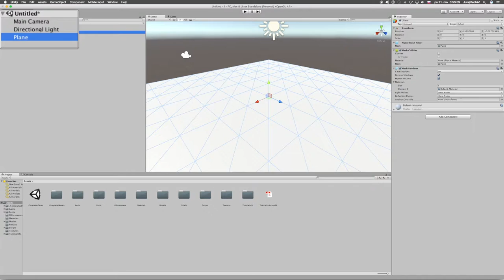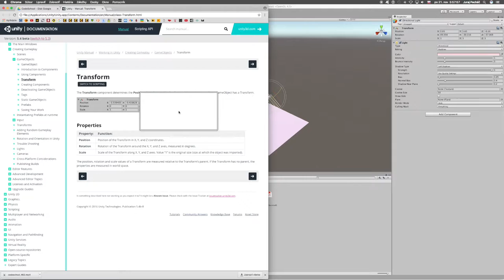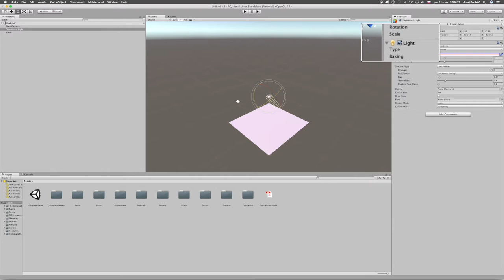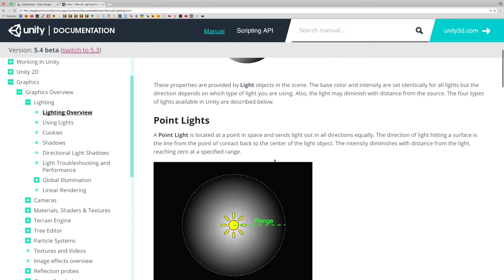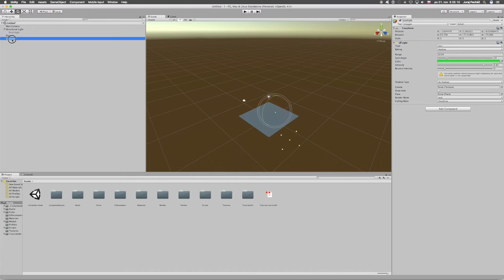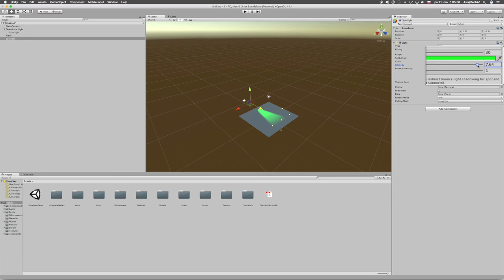👹 121 ☞ Svetlá║Unity slovensky║ Programovanie s Yetim